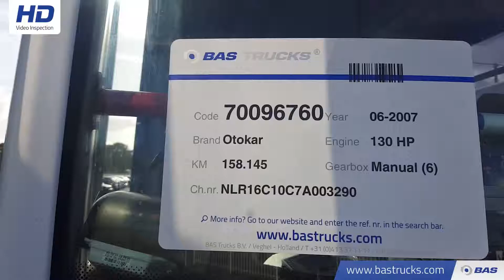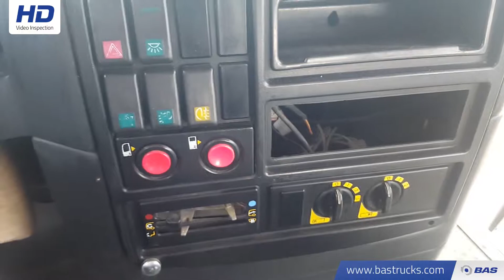70096760 Otokar Sultan 125 S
Otokar  Sultan 125 S